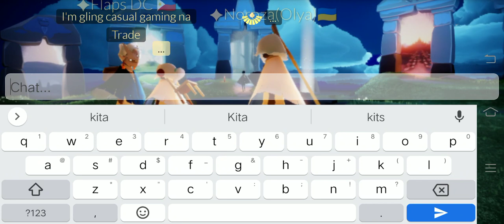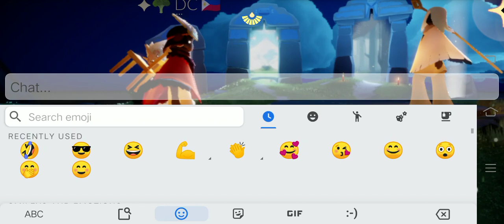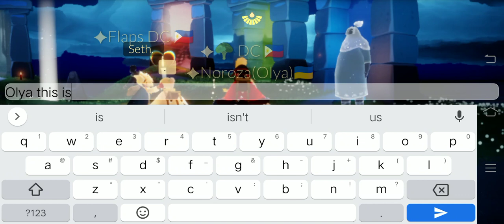Sky Diary : 06/22 Bbye Sky na daw si Flaps (1st ever candle run with him & Broccoli 🥦?)(3)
06/22
15:26 PM 🇵🇭
15:30 PM 🇵🇭
16:01 PM 🇵🇭